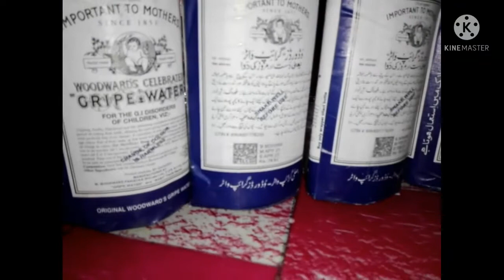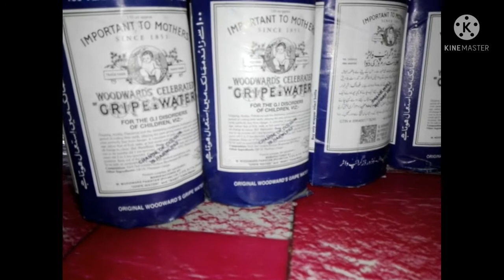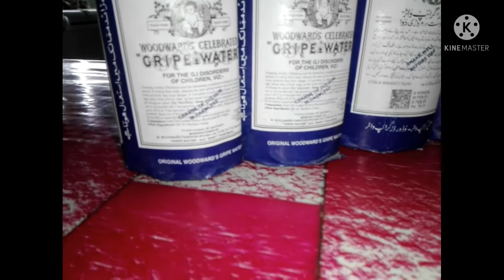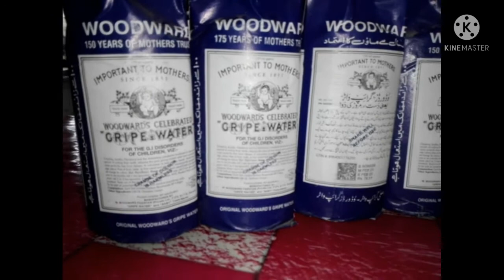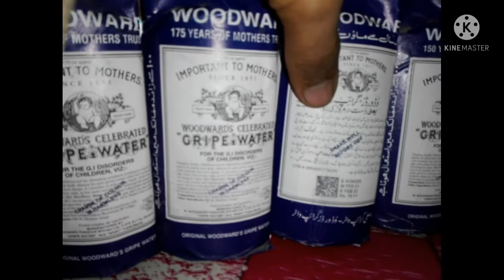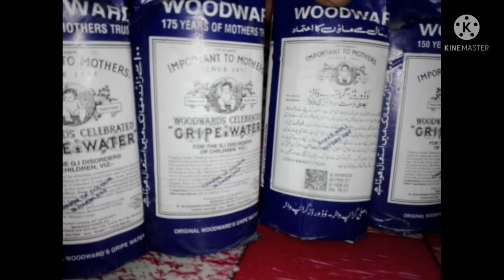GRIPE WATER!Woodward'$ |#175 YEARS MOTHER TRUST PRODUCTS! Wholesale Retail price Review(2021) Barish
WOODWARD GRIPE WATER
GRIPE WATER
MOTHER TRUST (-Since 1851,)
ORIGINAL WOODWARD.S GRIPE WATER
100 Contrary his products TRUST.
! His products not siedefat